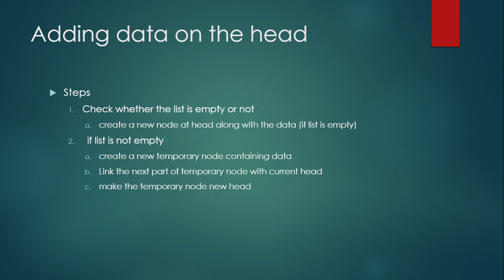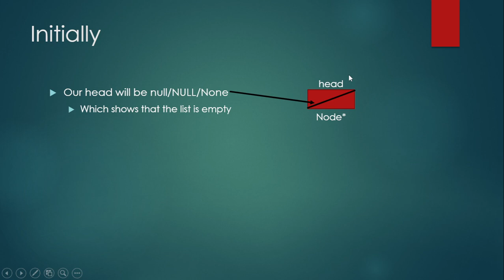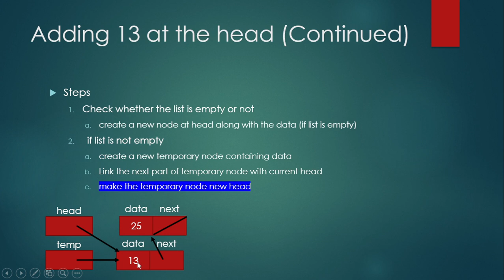Singly linked list: Add on head concept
Learn singly linked list add on head step by step.
For Lecture Notes: